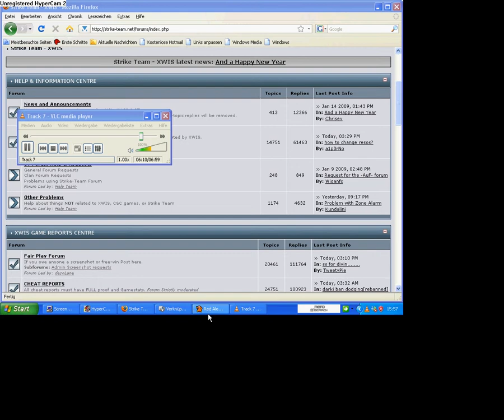Redalert2 Pinchpoint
Redalert2 Noobbash